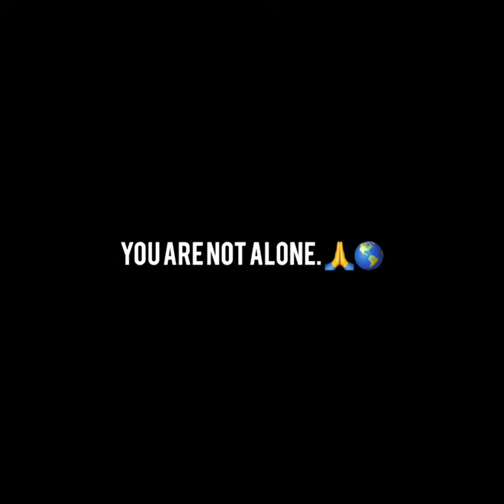Deep Rap Song About Depression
I wrote this song for anyone battling depression & suicide..

Help create a world without suicide by donating to AFSP suicide prevention